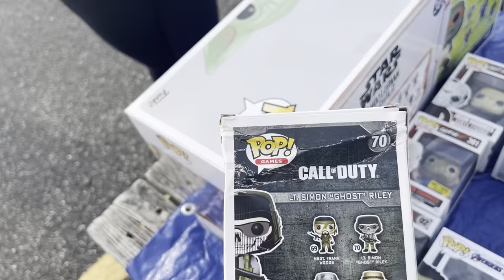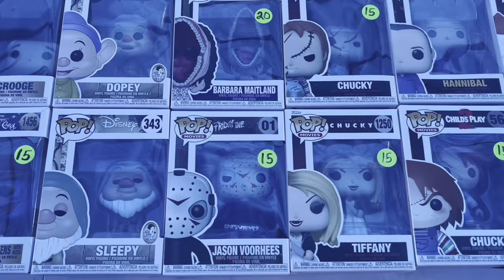Finding some AMAZING pieces at the FLEA MARKET! (Funko Pop Hunt)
Finally got out to one of my favorite local flea markets and found some awesome Funko products! Mega Grail found!